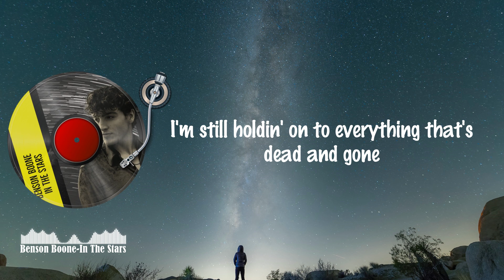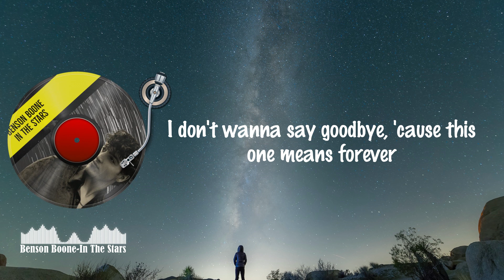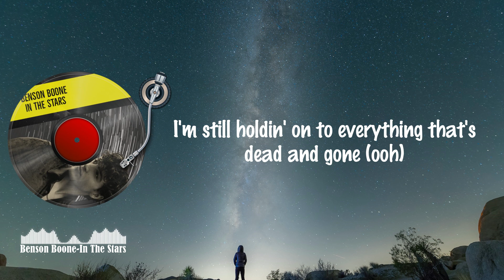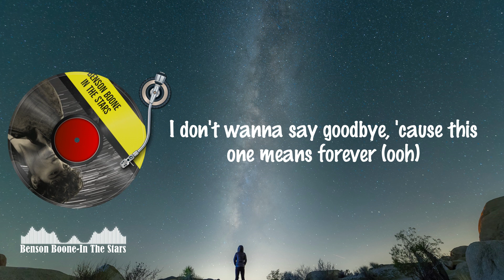Benson Boone - In the Stars (Lyrics)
Song Lyrics

[Verse 2]
Digging through your old birthday letters
A crumbled twenty still in the box

[Bridge]
I'm still holding (Holding), holding (Holding), holding on
I'm still holding (Holding), holding (Holding), I'm still holding on
I'm still holding, ooh, still holding on